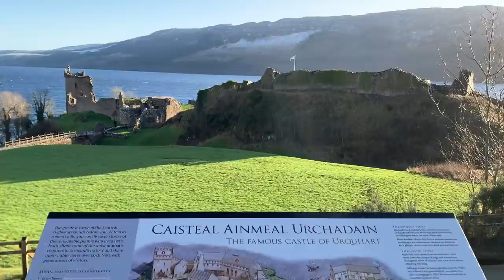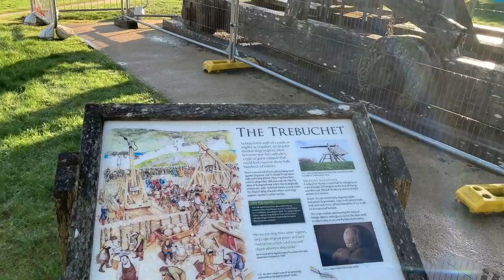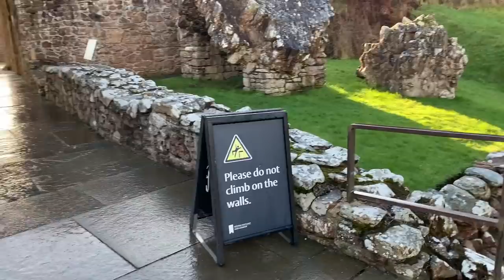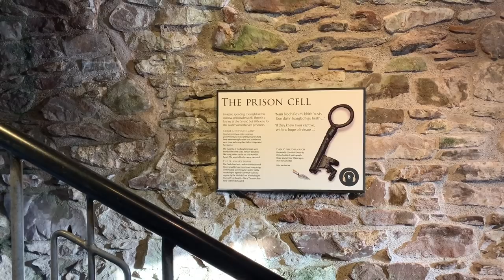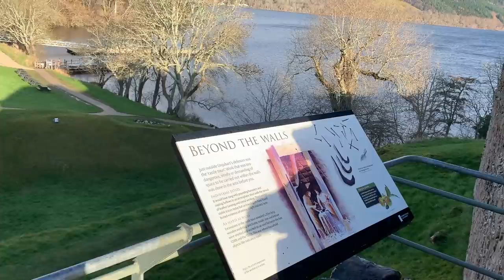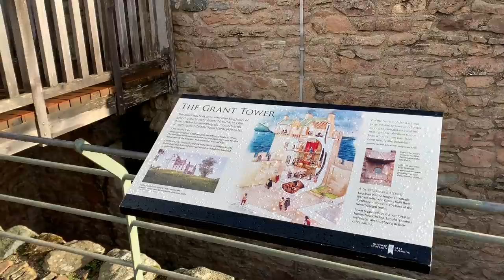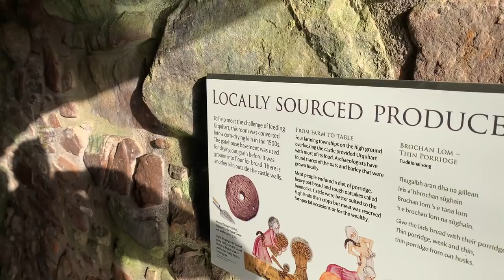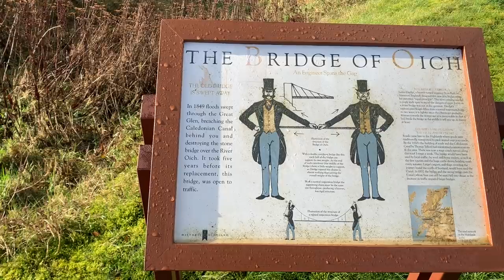Day 3 - Glasgow bound the journey continues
Glasgow bound with many stops sightseeing on the way building a stronger relationship with my brother Joe.